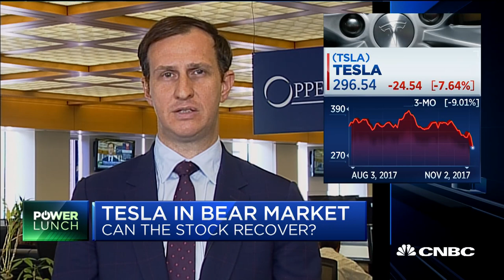Tesla Pushed Back Model 3 Production Target To Early 2018 | CNBC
Colin Rusch, Oppenheimer, discusses Tesla's production issues and the company's disappointing bottom line growth.